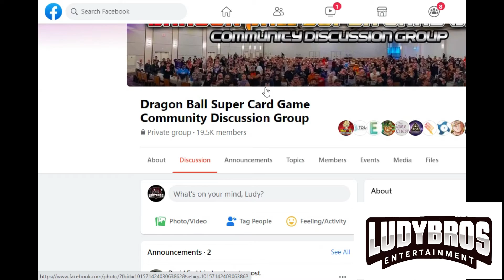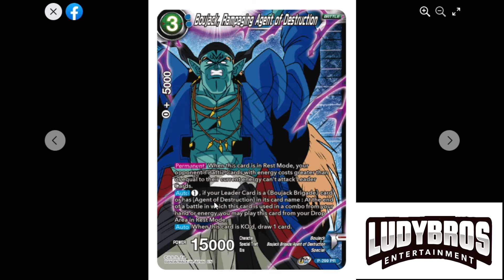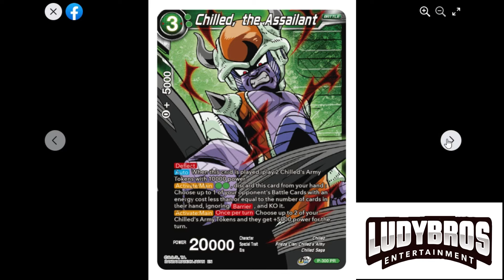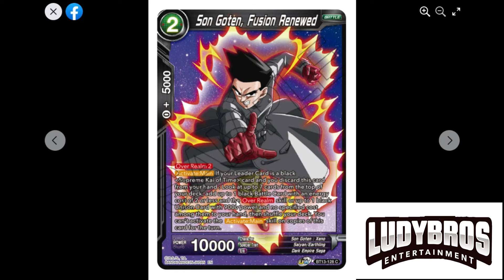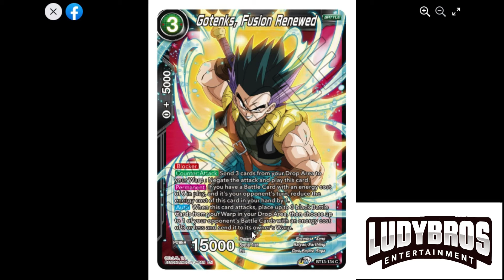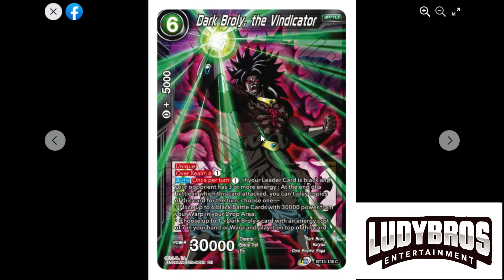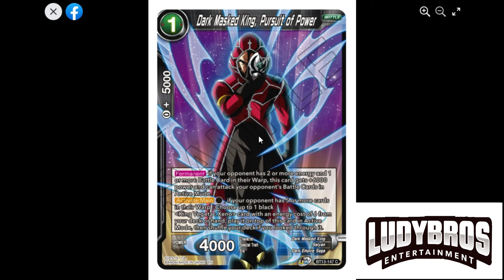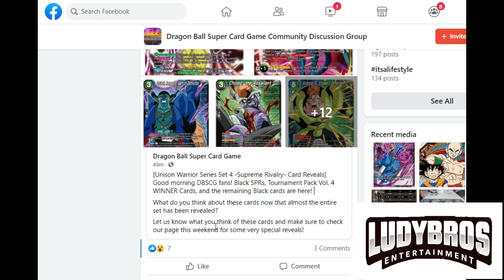SPRs and WINNER cards REVEALED!!! SUPREME RIVALRY!!!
supremerivalry SPRs and winner cards get dropped dbscg strikes again bandai coming in with great artwork and support